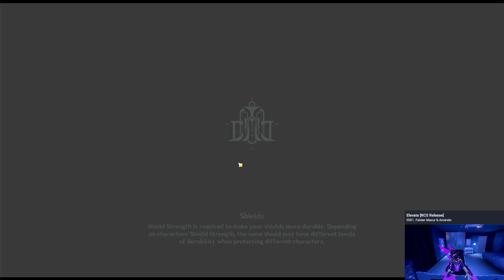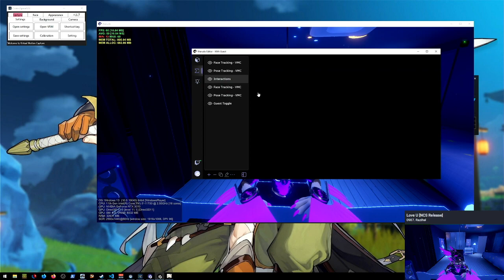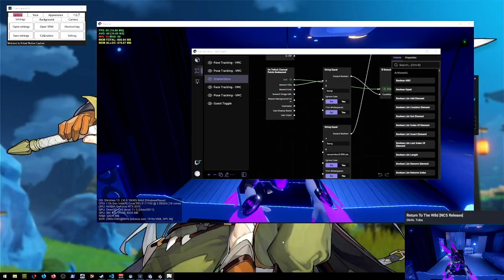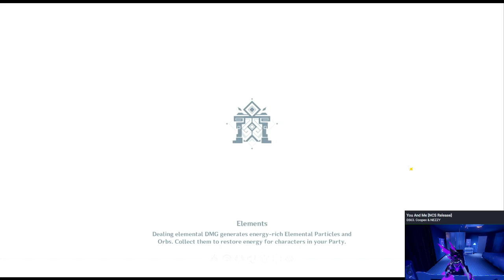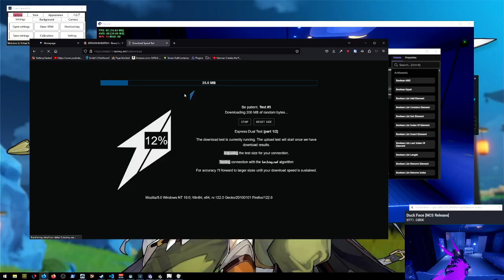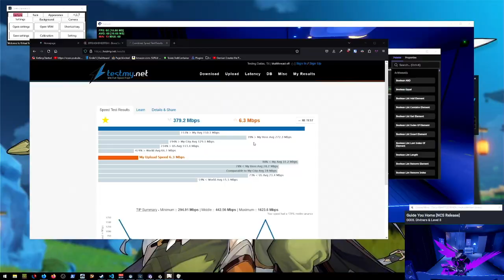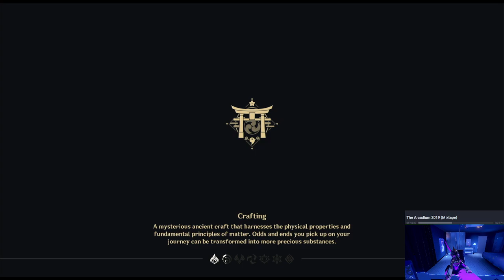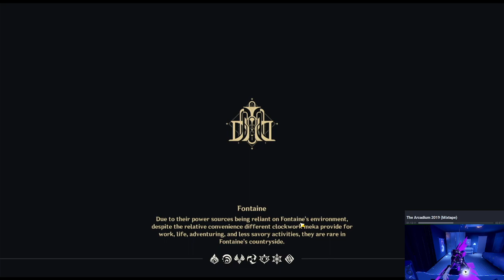lets play some genshin in the morning lol